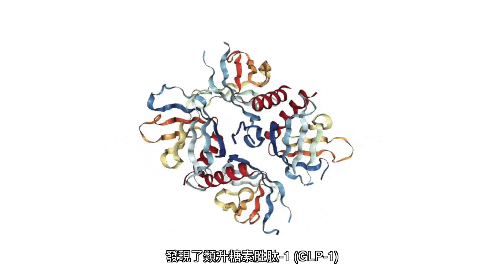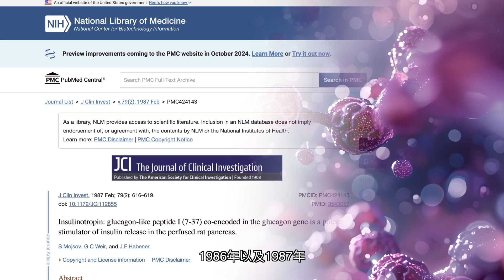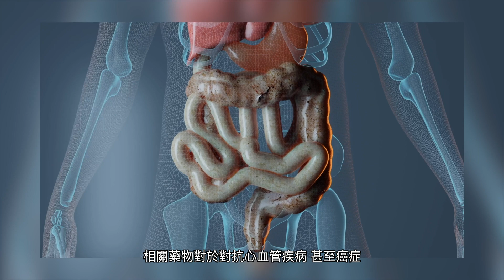2024唐獎生技醫藥獎得主專題影片「GLP-1藥物研發的神奇之旅」/The Miraculous Journey of GLP-1 Drug Research and Development(精華版)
第六屆 唐獎之生技醫藥獎得主 - 喬爾．哈本能 / 司維特蘭那．莫依索夫 / 延斯．祖爾．霍斯特
Tang Prize in Biopharmaceutical Science 2024 is awarded to Prof. Joel F. Habener / Prof. Svetlana Mojsov / Prof. Jens Juul Holst